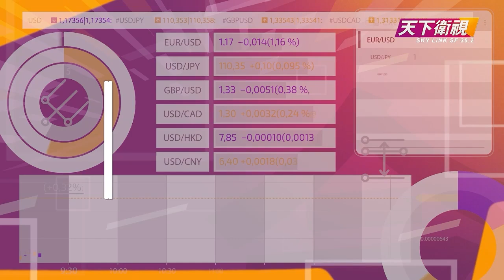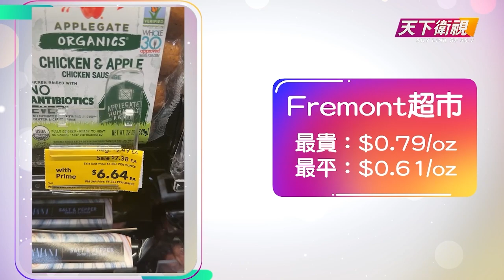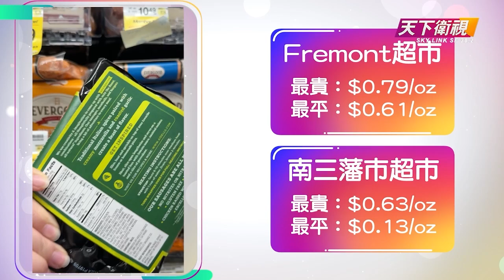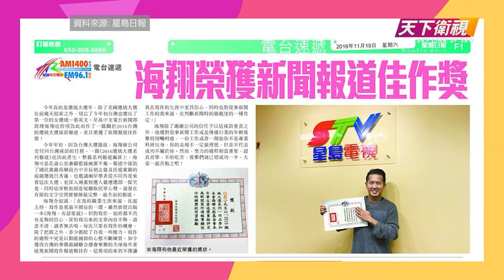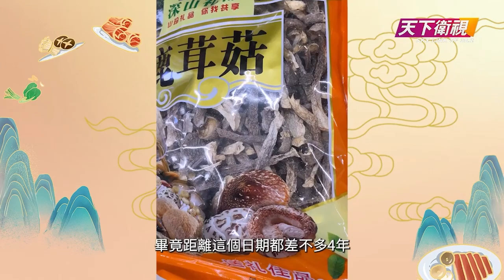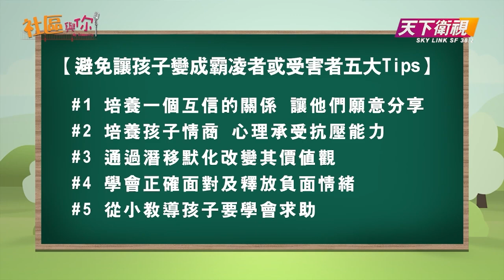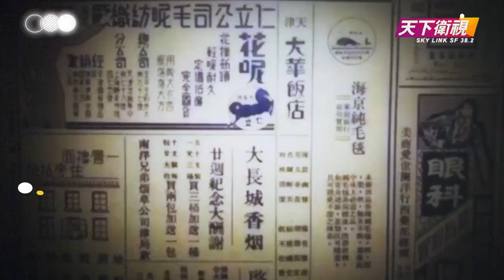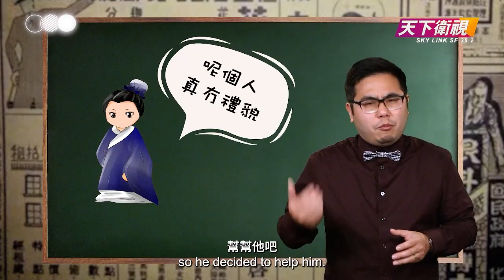【完整版】20240702 今日看天下 Sky Link Today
《今日看天下》將會在逢星期二，星期四和星期五下午1時，在天下衛視三藩市無線38.2台，以及YouTube和Facebook同步直播，當天下午五點半還有電視重播。無論你是選擇打開電視，還是通過社交媒體，都可以收看我們的節目！

▶️ 無線38.2